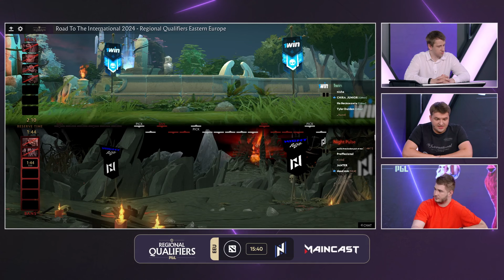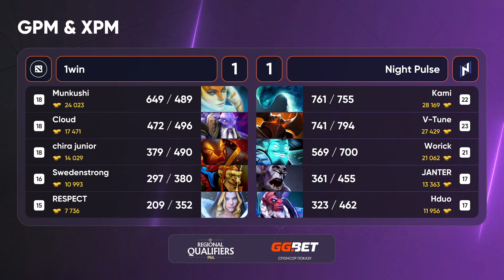1win проти Night Pulse | I13 Regional Qualifiers - EEU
1win vs Night Pulse | I13 Regional Qualifiers - EEU